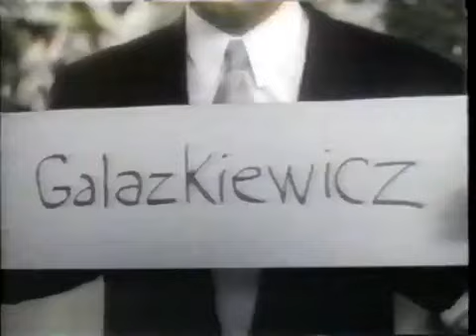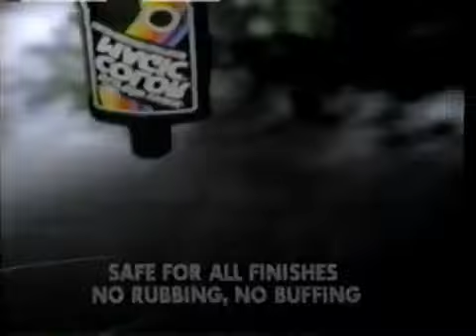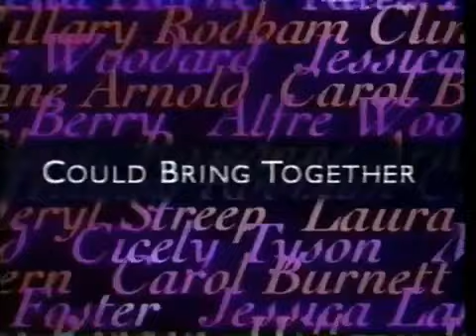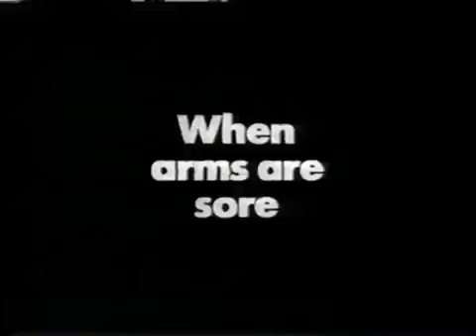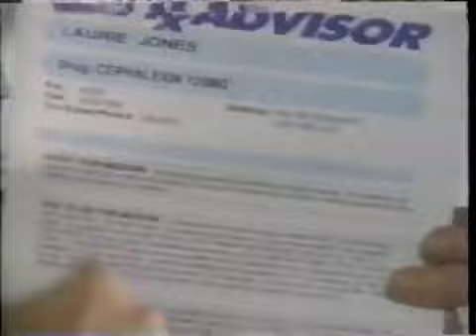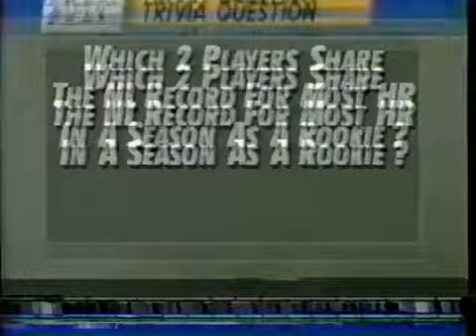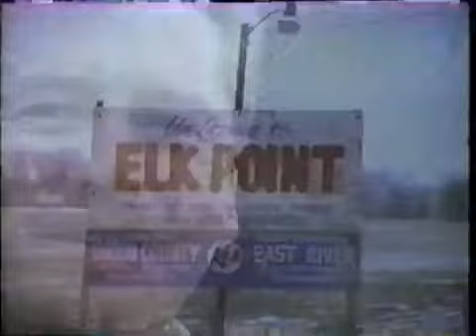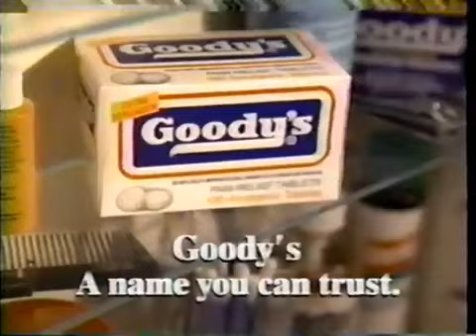MLB 1994 05 30 Braves at Giants 1 of 2